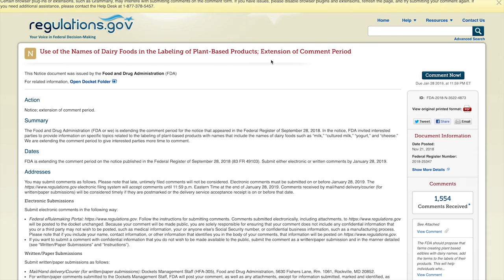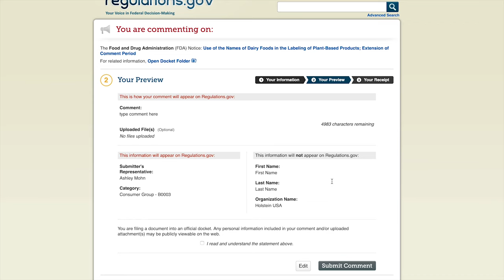Holstein USA: Encourage FDA to enforce non-dairy imitator labeling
The Food and Drug Administration has authority to enforce standards of identity in milk labeling, but they have chosen not to do anything about it to date. The United States is one of the few countries in the world where this is allowed. It is time to take back milk’s good name! Watch the video for steps on how you can help.